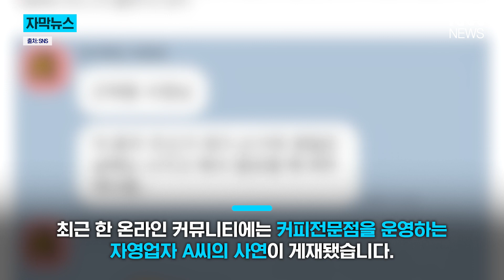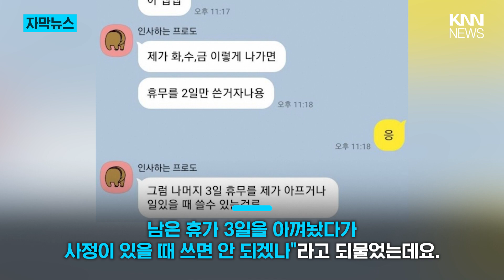“알바생에 병가 줬더니 ‘킵’해놨다 나중에 쓰겠답니다” / KNN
몸이 아픈 알바생을 위해 병가를 지급했다가 어처구니없는 일을 겪은
자영업자의 사연이 전해져 화제입니다.